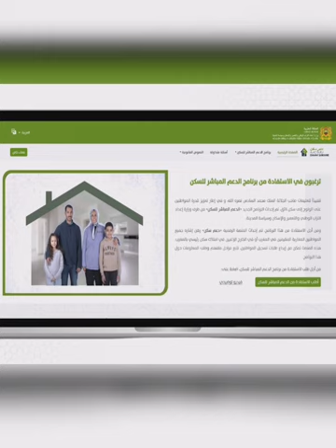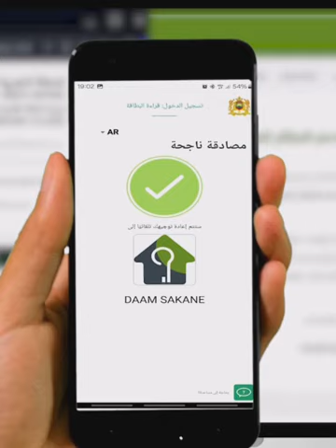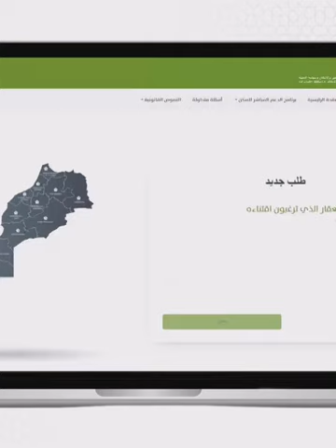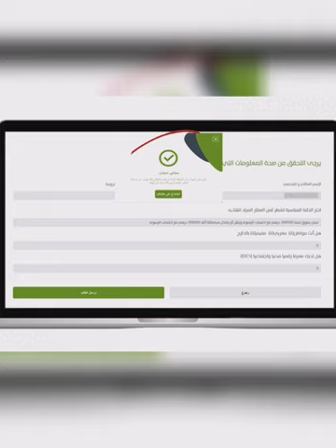طريقة التسجيل على الحاسوب للاستفادة من برنامج الدعم المباشر على السكن daamsakane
10 مليون دعم السكن,
2m دعم السكن,
دكتور معتوق دعم السكن 2024,
الاستفادة من دعم السكن 2024,
دعم السكن في المغرب 2023